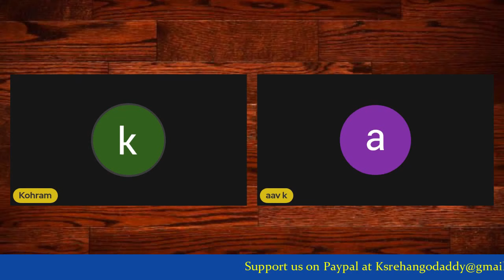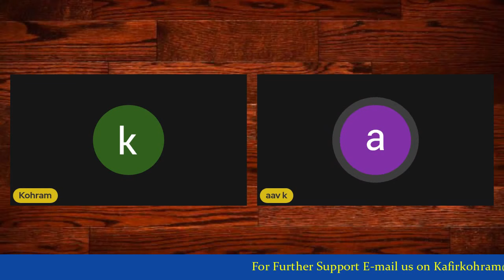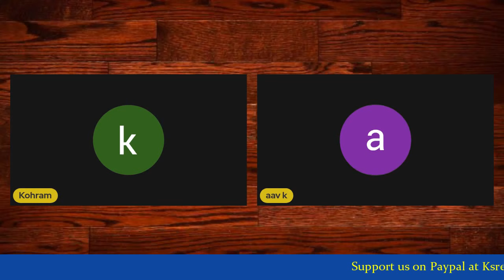Sad Story of Ex Muslim who lived in Saudi - Part 1